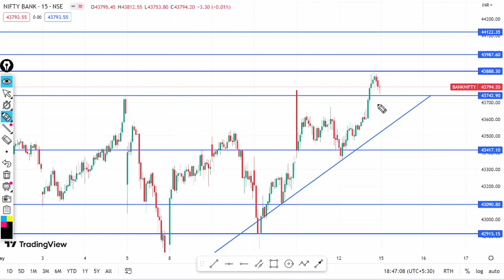Tomorrow's BankNifty Analysis: The Ultimate Trading Strategy for Massive Profits!"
Are you tired of missing out on profitable trading opportunities in the BankNifty market? Get ready for tomorrow's game-changing analysis that will reveal the hidden gems for massive profits! Our expert analysts have decoded the market trends, identified key indicators, and formulated a winning strategy exclusively for you. Join us as we unveil tomorrow's BankNifty analysis, providing invaluable insights that will empower you to make informed trading decisions. Don't let tomorrow's potential gains slip away – watch our video now and unlock the path to financial success in the BankNifty market!

Bank Nifty
Stock Market
Index Trading
Technical Analysis
Fundamental Analysis
Candlestick Patterns
Chart Analysis
Market Trends
Option Trading
Futures Trading
Intraday Trading
Swing Trading
Support and Resistance
Volatility
Risk Management
Profitability
Price Action
Trading Strategies
Trading Psychology
Market Sentiment